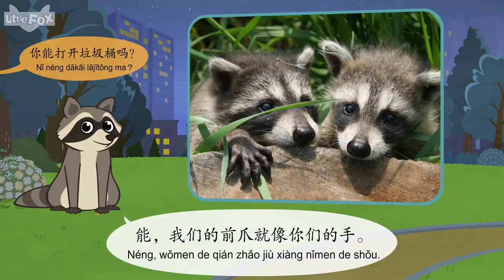Meet the Animals 12: Raccoon (认识动物 12：浣熊) | Chinese | By Little Fox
Meet the Animals introduces kids to popular wild animals. With real photos, and easy-to-read text, this nonfiction series helps kids to practice reading for information.